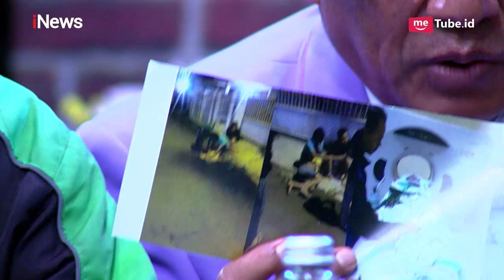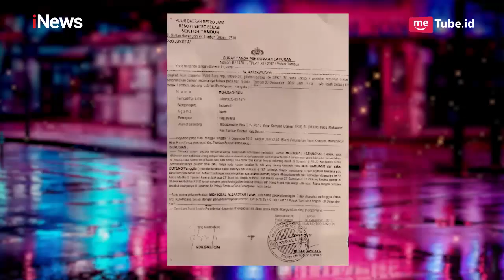Lambatnya Polsek Tambun Bongkar Kasus Pengeroyokan Iqbal, Anak dari Driver Ojol Part 3 - HPS 18/04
Apa Kabar Vanessa Angel?

Hotman Paris kini hadir di layar Anda! Ditemani Melaney Ricardo, Hotman Paris akan memandu program yang mengupas segala macam persoalan dan konflik. Tak hanya itu, program ini akan memberikan arahan hukum sebagai langkah penyelesaiannya. Obrolan seru dan panas ini, menghadirkan bintang tamu sensasional dari berbagai kalangan. Saksikan program Hotman Paris Show setiap Rabu dan Kamis, 21.30 WIB di iNews!